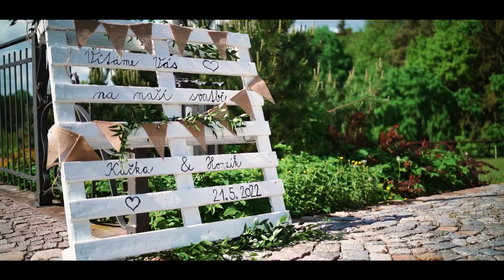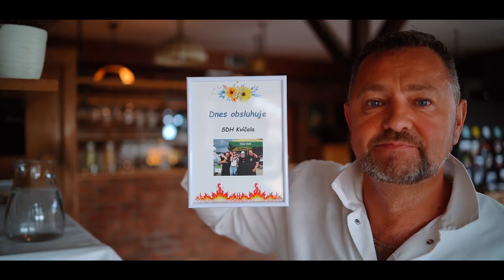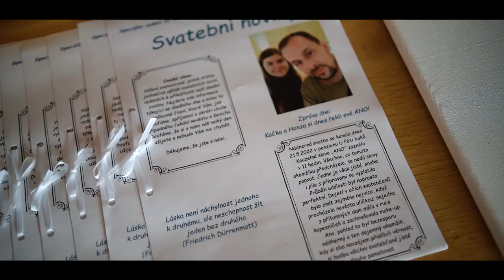Katka & Honza 21. 5. 2022